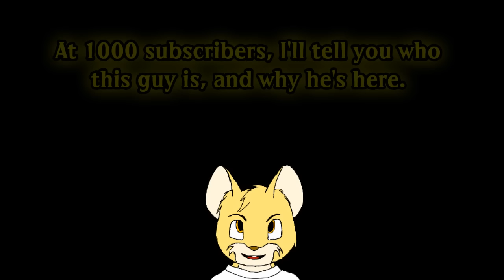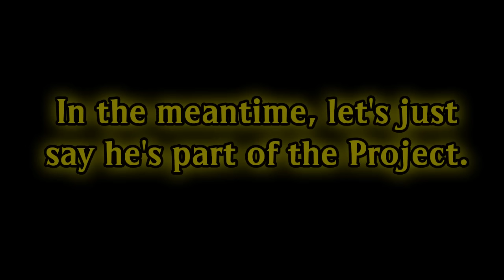Happy New Year 2017!!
I hope you had a wonderful time in 2016, we're now in 2017! I took a break during Christmas but I'll be back in action soon with some new videos. I have a surprise at the end of this video as well.